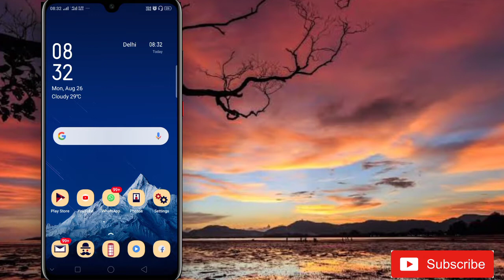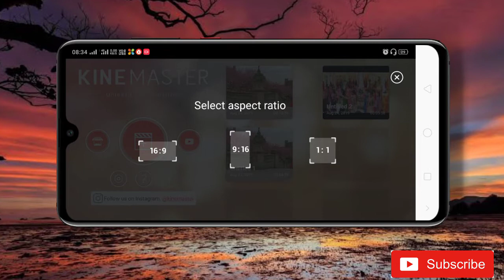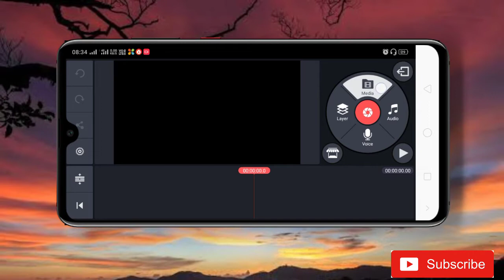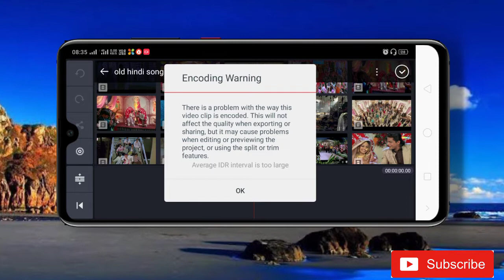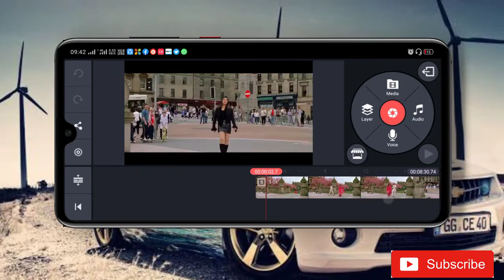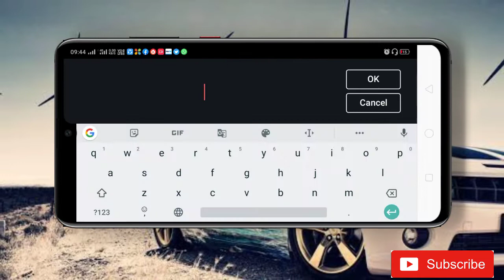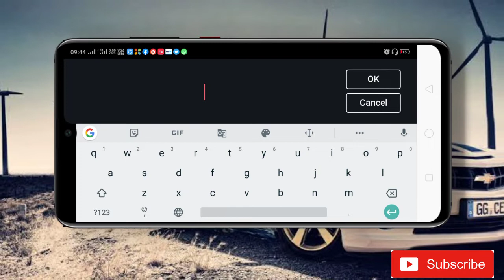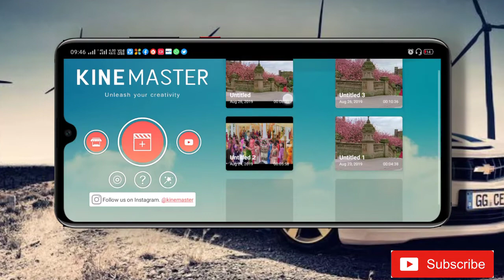Kisi Bhi Video Me Apna Name Aur Photo Kaise Lagaye || Add Name And Photo In Video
नमस्कार दोस्तों
दोस्तो आप सभी को हमारे इस वीडियो में यह जानकारी मिलेगी की आप किसी भी विडीओ में अपना नाम और फोटो कैसे लगाए दोस्तों अगर आप भी चाहते हैं। आप अपने किसी भी विडीओ में अपना नाम और फोटो लगाना तो इसके लिए आप हमारे इस वीडियो को शुरू से लेकर अंत तक देखे
                        धन्यवाद!